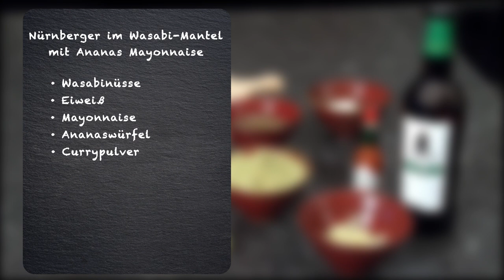Nürnberger im Wasabi-Mantel mit Ananas Mayonnaise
Für das Nürnberger Kochstudio bereiten Sternekoch Hubert Obendorfer und Hobbyköchin Gaby Weigert im Landhotel Birkenhof Original Nürnberger Rostbratwürsten von WOLF im Wasabi-Mantel zu. Dieses Fingerfood eignet sich perfekt für Liebhaber der japanischen Küche.

als Download-PDF.

Weitere außergewöhnliche Gerichte mit dem kleinen beliebten Original erwarten euch hier im YouTube Kanal des Nürnberger Kochstudios jeden Mittwoch, um 19.00 Uhr.

Über ein Like würden wir uns sehr freuen, auch auf unserer Facebook-Seite

Viel Spaß beim Nachkochen wünscht euch das Nürnberger Kochstudio!